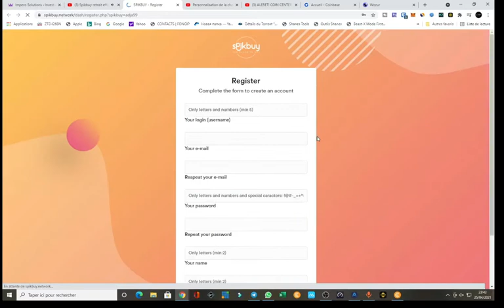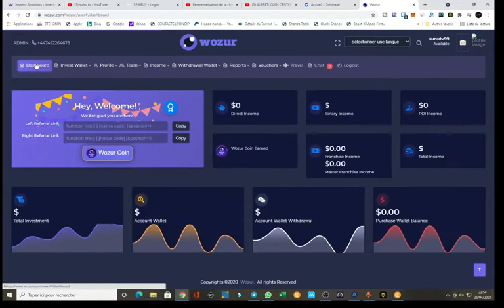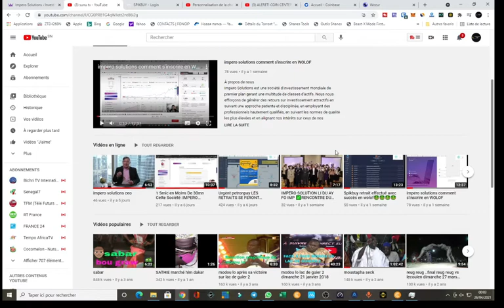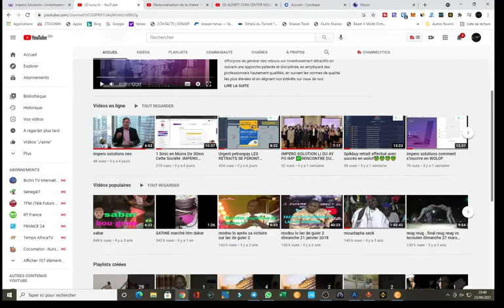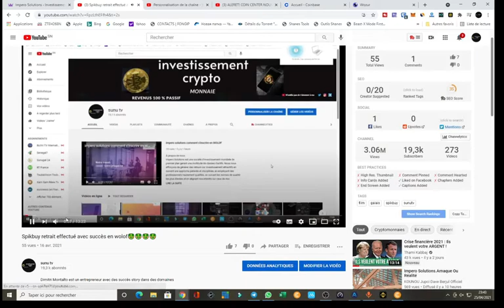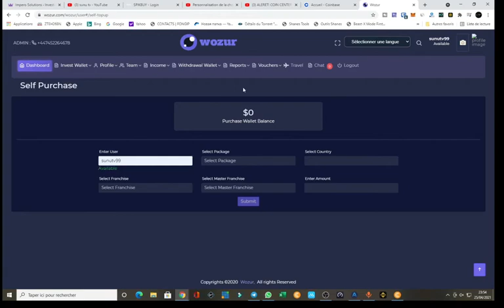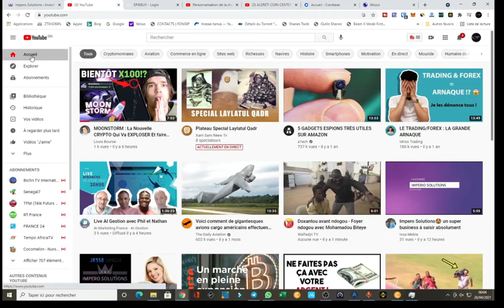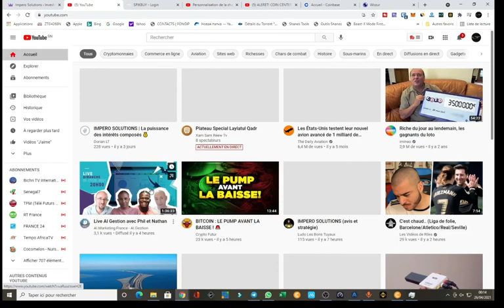wozur: j'ai testé pour vous 900$ en WOLOF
Bienvenue dans WOZUR -  JE vous présente Wozur , c'est la nouvelle génération de trading et d'investissement en crypto-monnaie. Wozur négocie la crypto-monnaie et aide les investisseurs à investir directement dans la crypto-monnaie en éliminant les frais de médiateur.

Le Nom de la compagnie est Wozur international ; Activité Principale : TRADING DES CRYPTO-MONNAIES.

COMMENT GAGNER DE L'ARGENT AVEC WOZUR ?

Wozur propose plusieurs packs d’investissements à ses investisseurs.

- Le Capital accepté et les Taux d'intérêts Journaliers selon votre investissement :

•Pack 1 : De 100$ à 8999$ = 1,5 % par jour sur 200 jours

•Pack 2 : De 9000$ à 39 999 $ = 1,75% sur 200 jours

• Pack 3 : De 40000 $ et PLUS = 2 % sur 200 Jours

- Les 4 façons de se faire de l'argent avec Wozur :

• Parrainage direct : 10%

• Binaire : 10 % sur le total d'argent investi sur la branche faible avec un plafond de *2000$ par jours*

• Intérêt Journalier : 1,5 % à 2% selon le capital Investi

• Si vous êtes une Franchise ( Membre ayant payé 10 000$) vous avez 3% sur tous les montants Investis dans votre downline même si vous n'êtes pas le Sponsor.

• En cas d'urgence vous pouvez contacter le support via mail , telegram , WhatsApp , ou soit via assistance téléphonique il ya les numéros du support sur le site.

COMMENT RETIRER DE L'ARGENT SUR WOZUR

Les paiements sont traités manuellement (Les retraits ne se font que : le 1er et le 16 de chaque mois)
Une déduction de 10% sera facturée lors de chaque Retrait
Vous savez maintenant comment recevoir vos gains...
 • Minimum de dépot : 100$
 • Minimum de retrait : 20$

- Les Solutions de Paiement :
vous pouvez déposer les fonds via ces modes PAYEER, NETELLER, SKRILL, PERFECT MONEY, BITCOIN, ADVCASH, LITECOIN, BITCOIN CASH, ETHEREUM, WESTERN UNION ET TRANSFERTS BANCAIRES INTERNATIONAUX.

• Remarque: vos retraits seront envoyés via la source de dépôt d'origine. Par exemple: si vous investissez via Bitcoin, votre paiement se fera en Bitcoin.